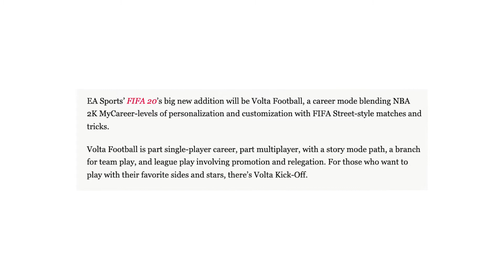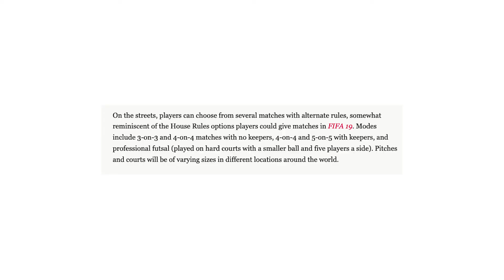Fifa Street is Back in Fifa 20!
All your tech-news, unboxings, reviews and tips in short videos.

This is the fifth episode of the Breakfast Show, where I try to explain one topic you need to know before you start your day. Today: Fifa 20 is finally introducing Fifa Street, actually called Volta and it sounds A-MAZING!

On THEUnboxing you'll find a variety of videos showcasing the cheapest and coolest products in the tech-world. Smartphones, Tablets, PC's and a lot of other gadgets are featured on this channel. You're looking for tips on filming and editing? Look no further! THEUnboxing uploads the best filming tips, dslr tips and editing tips on the platform.

SETUP

► Nikon D3200
► Canon G7X
► Yeti Snowball

If you have questions, leave them in the comment section down below. Will be happy to answer them!